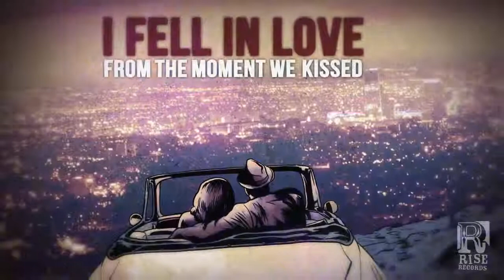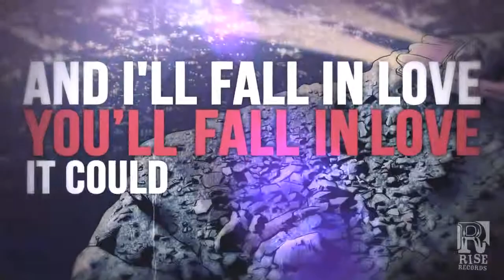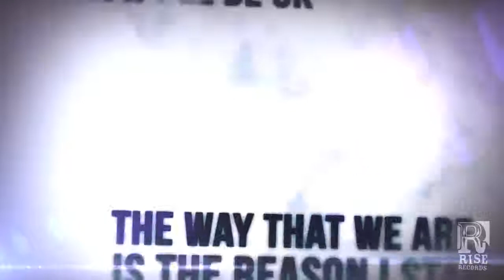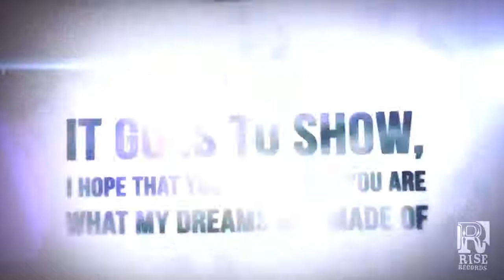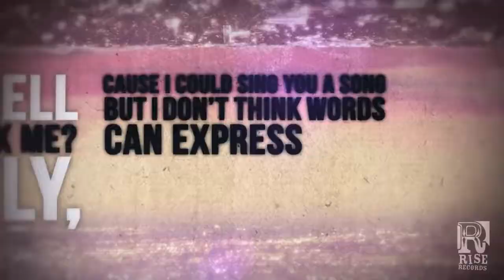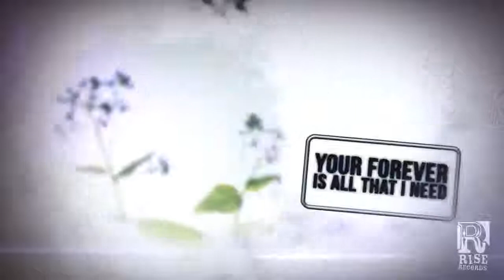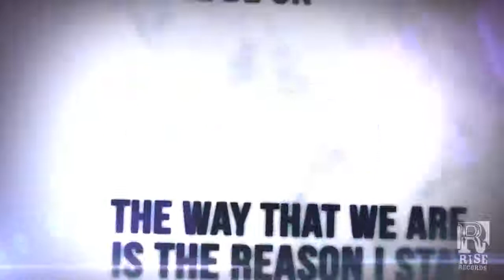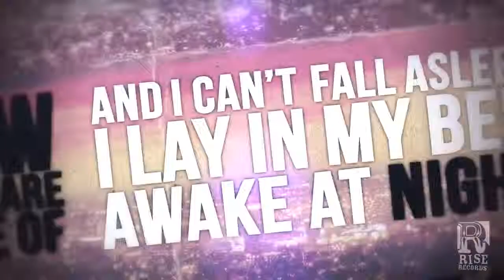Sleeping With Sirens - James Dean & Audrey Hepburn (Acoustic version)